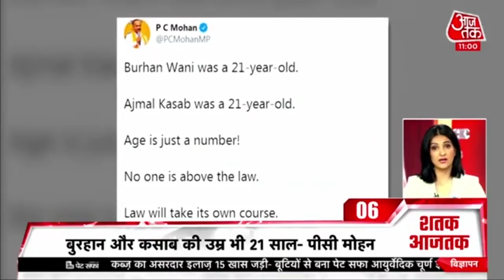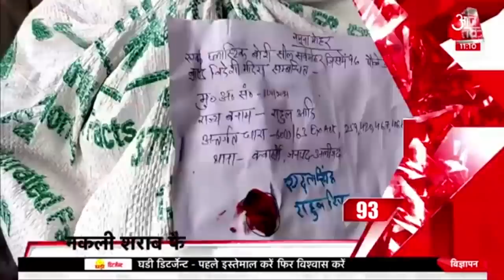Hindi News Live : आज की बड़ी खबरें | निकिता जैकब के खिलाफ गैर जमानती वारंट | Top 100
किसानों के आंदोलन (Farmers Protest) के दौरान सामने आए टूलकिट मामले (Toolkit Case) में पर्यावरणविद दिशा रवि (Environmentalist Disha Ravi) की गिरफ्तारी के बाद अब उनके करीबियों पर शिकंजा कसने की तैयारी है. इस बीच दिशा रवि की करीबी निकिता जैकब (Nikita Jacob) फरार हो गई है. दिल्ली पुलिस (Delhi Police) ने निकिता जैकब के खिलाफ कोर्ट से नॉन बेलेबल वारंट जारी करवाया है. स्पेशल सेल (Special Cell) के सूत्रों के मुताबिक, 11 फरवरी को निकिता जैकब के घर स्पेशल सेल की टीम सर्च करने गई थी. टीम मोबाइल फोन और इलेक्ट्रॉनिक डिवाइस जांचने गई थी. शाम का वक्त था, इसलिए पूछताछ नहीं हो सकी थी. निकिता से स्पेशल सेल ने दस्तावेज पर दस्तखत करवाया था कि वो जांच में शामिल होंगी, लेकिन उसके बाद निकिता अंडरग्राउंड हो गई.